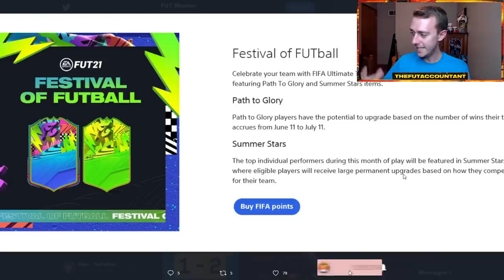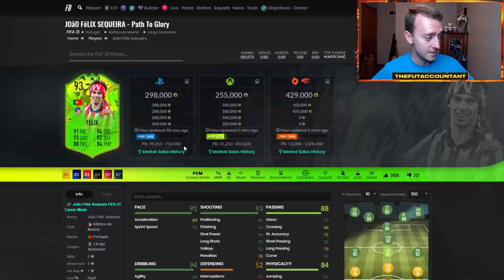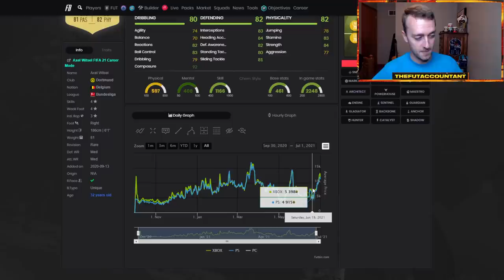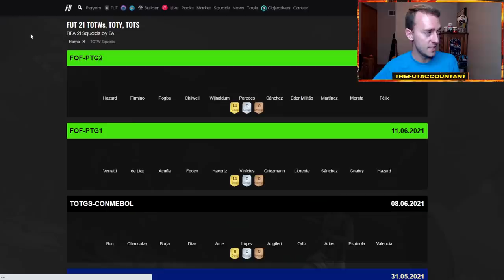SUMMER STARS IS HERE! MARKET EXPECTATIONS AND CONTENT PREDICTIONS! FIFA 21 Ultimate Team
Summer Stars is finally here in FIFA 21 Ultimate Team! In today's video we cover my market expectations for how I think these cards will be heavily supplied on the market and what predictions I have for content!